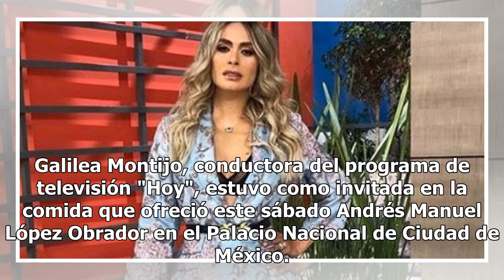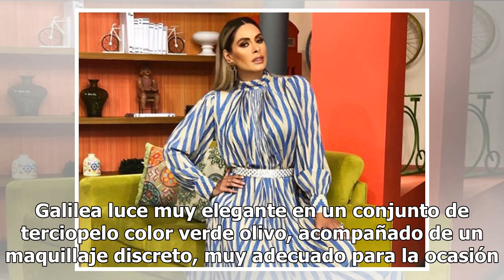Galilea Montijo, mira cómo luce en la comida que da AMLO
Galilea Montijo, conductora del programa de televisión "Hoy", estuvo como invitada en la comida que ofreció este sábado Andrés Manuel López Obrador en el Palacio Nacional de Ciudad de México. Según reporte en distintos portales de noticias, después de la toma de protesta de Andrés Manuel López Obrad...